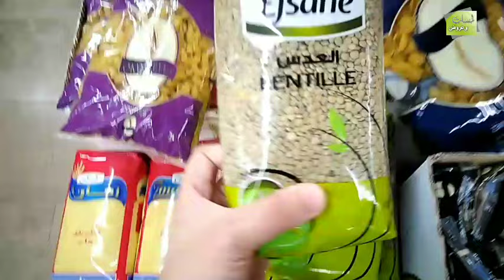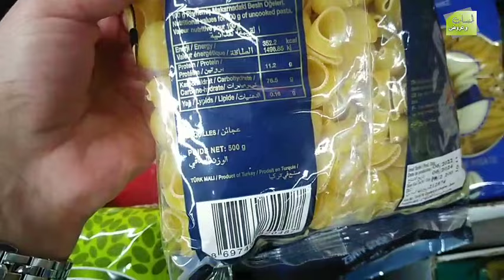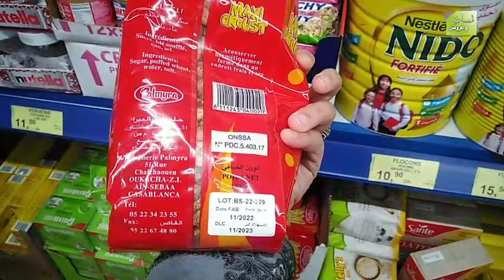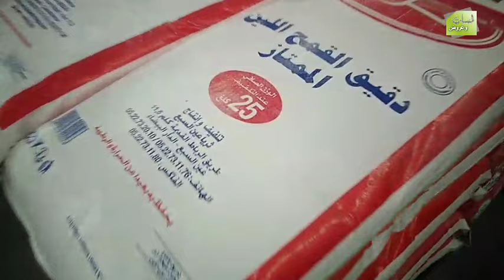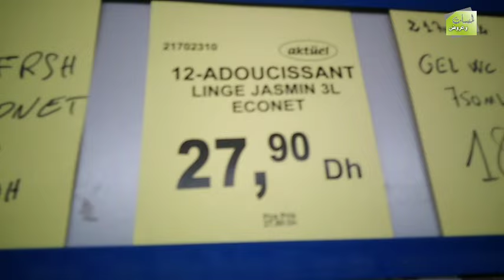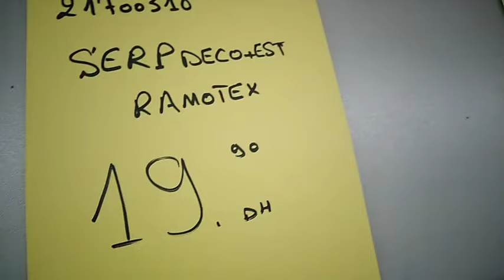⛔ جديد تخفيضات بيم على المواد الغذائية الأساسية هميزات في جميع المدن و إلى غاية نفاد الكمية/Bim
جديد عروض بيم المغرب في جميع المدن ليوم الجمعة 10 فبراير  2023
جديد عروض و هميزات بيم الوطنية ابتداء من الجمعة 10 فبراير 2023
جديد عروض بيم لهذا الاسبوع ليومالجمعة 10 فبراير 2023
جديد عروض بيم المغرب ليوم الجمعة 10 فبراير 2023
Catalogue Bim vendredi 10 fevrier 2023
bim Actuel Du vendredi 10 fevrier 2023
Annonce bim Maroc Du vendredi 10 fevrier  2023
Flyer bim Maroc Du vendredi 10 fevrier 2023
Promotions bim Maroc Du vendredi 10 fevrier 2023